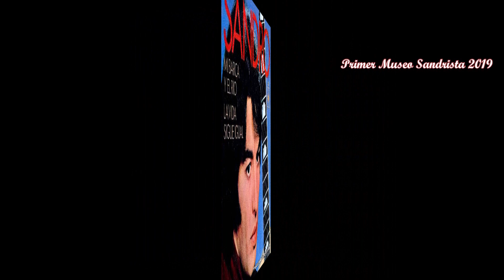España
Todos los derechos de imagen y sonido pertenecen a sus autores y no a mi